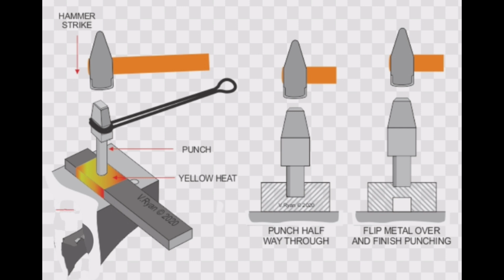Punch and Drift // Punch and Drift used in Forging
Punch and Drift
Punch and Drift used in Forging with help of anvil.

Punch
Drift
anvil
forging, etc